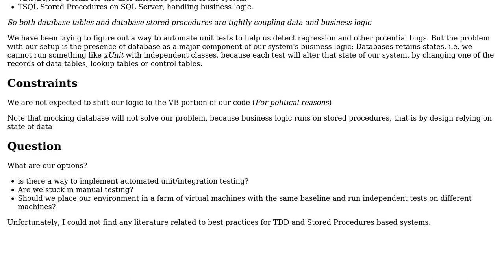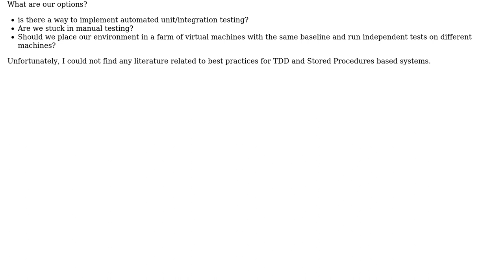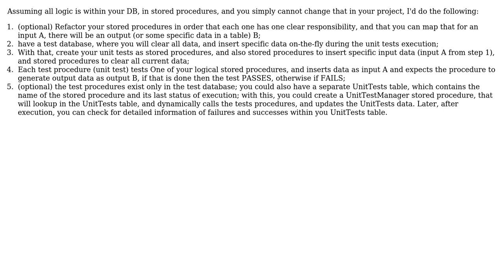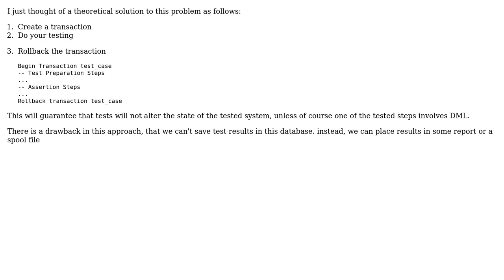Software Engineering: Unit testing Systems with Logic Tightly Coupled with Data (4 Solutions!!)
Software Engineering: Unit testing Systems with Logic Tightly Coupled with Data

With thanks & praise to God, and with thanks to the many people who have made this project possible! | Content (except music & images) licensed under CC BY-SA | Music | Images & others | With thanks to user Emerson Cardoso user Daenyth user bemk user A.Rashad and the Stack Exchange Network Trademarks are property of their respective owners. You are responsible for your own actions.